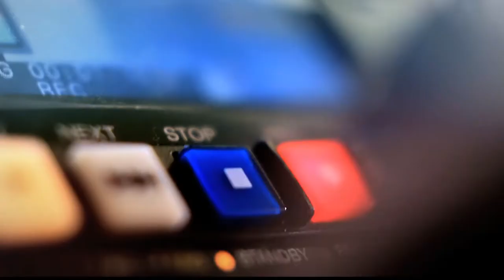Carlos Raúl Yepes, ex presidente de Bancolombia en Punto de Giro [Programa completo] Telemedellín